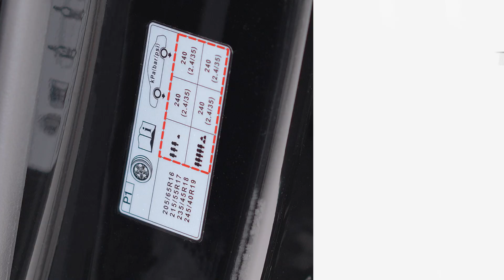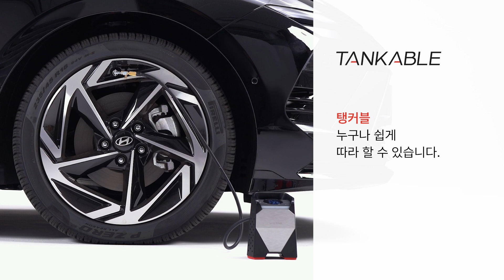메이튼 탱커블 :: 3초면 배울 수 있습니다. 💥💨